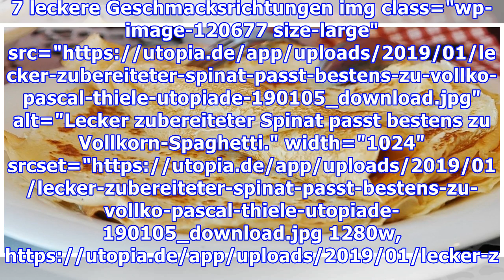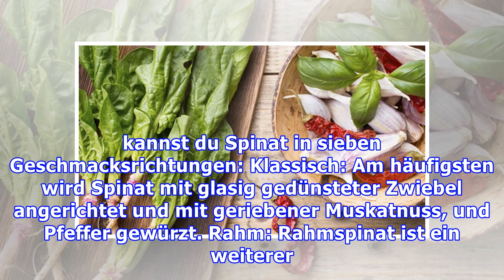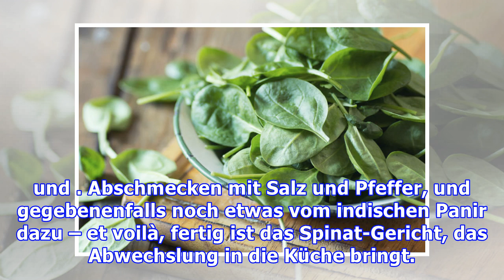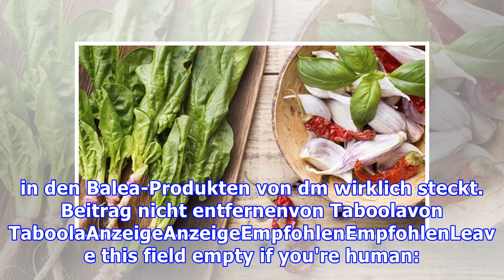Spinat würzen: So schmeckt er am besten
Spinat musst du nicht immer mit Muskat, Salz und Pfeffer würzen. Mit unseren Gewürzkombinationen kannst du den gesunden Spinat durch Kräuter und verschiedene Extras abwechslungsreich variieren. Spinat liefert viele Vitamine und versorgt dich mit Eiweiß, außerdem schmeckt er gut. Egal, ob du das Blattgemüse frisch verarbeitest oder auf tiefgefrorenen Spinat zurückgreifst – wir zeigen dir, wie du ih...